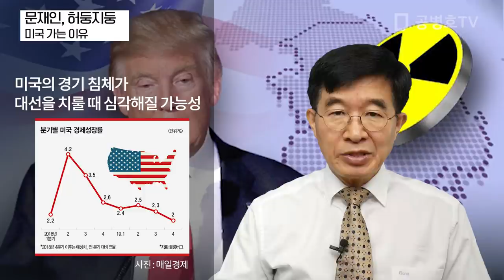문재인, 허둥지둥 미국 가는 이유 [공병호TV]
문재인, 허둥지둥 미국 가는 이유

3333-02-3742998 카카오은행 (예금주 : 공병호) / (텔레뱅킹 : 090 & 은행코드 : 90)

참고자료
1. 트럼프 북핵 ‘새로운 방법’ 북 핵보유 길 터주나, 조선일보, 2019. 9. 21
2. 트럼프 북한과 핵협상 새로운 방식이 좋을수도, 조의준 김진명, 조선일보, 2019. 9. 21